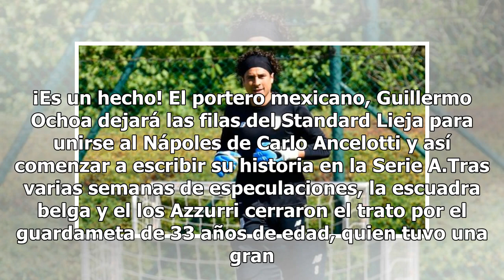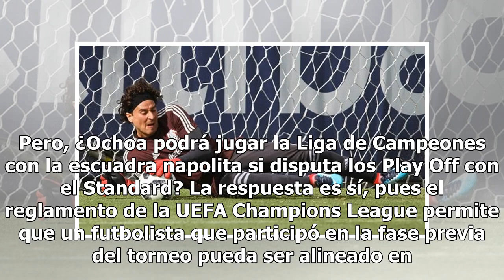Memo Ochoa jugará con el Nápoles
¡Es un hecho! El portero mexicano, Guillermo Ochoa dejará las filas del Standard Lieja para unirse al Nápoles de Carlo Ancelotti y así comenzar a escribir su historia en la Serie A.Tras varias semanas de especulaciones, la escuadra belga y el los Azzurri cerraron el trato por el guardameta de 33 año...